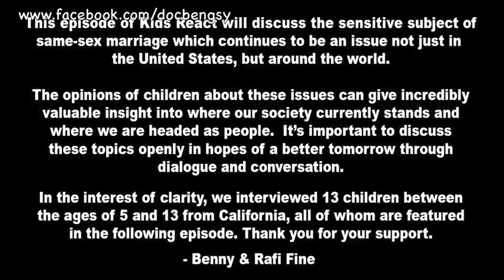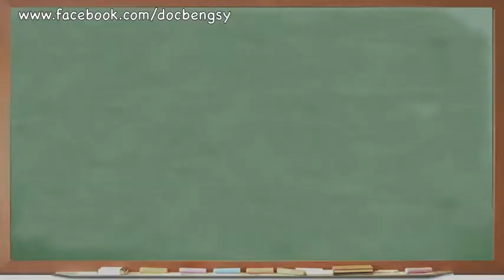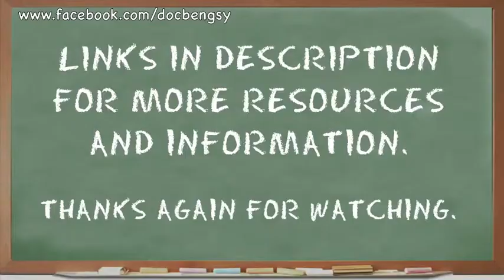Opinions & Reactions of Kids between the ages 5 to 13 towards Same Sex Marriage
Kids react will discuss the sensitive subject of Same Sex Marriage which continues to be an issue not just in the United States, but around the world